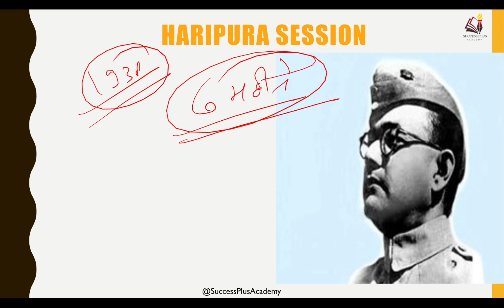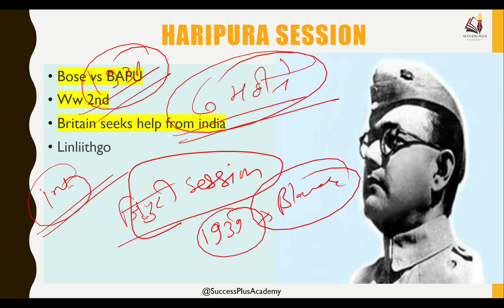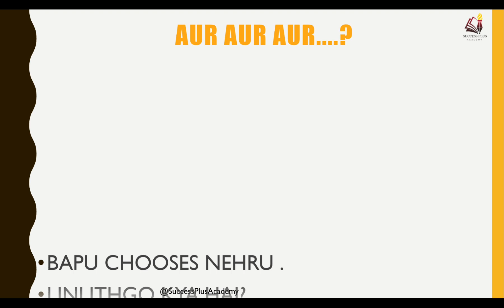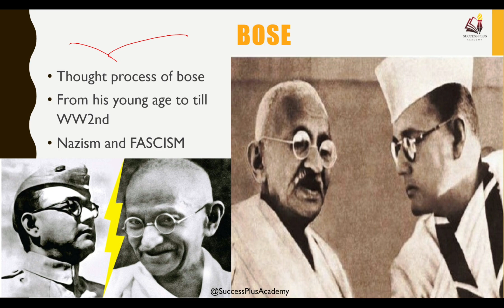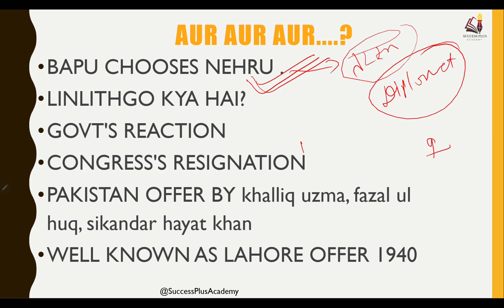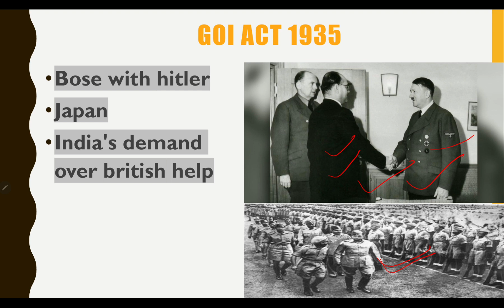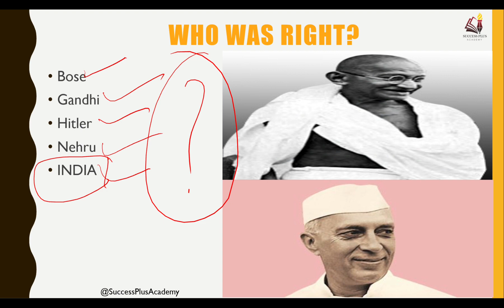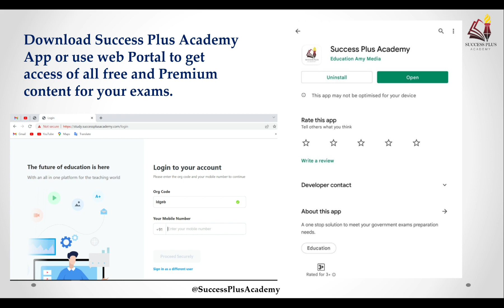India's Journey of Independence - World war 2 and India, Role of Netaji Bose in Freedom Struggle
In this series we have covered all important events from advents of Europeans to Indian independence. In seventh part we covered events in World war 2 and India, Role of Netaji Bose in Freedom Struggle.